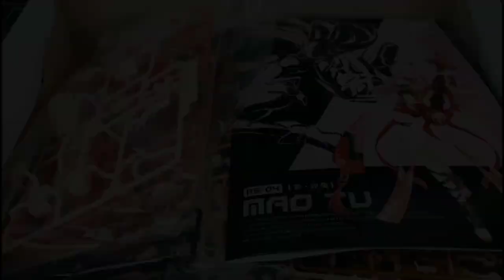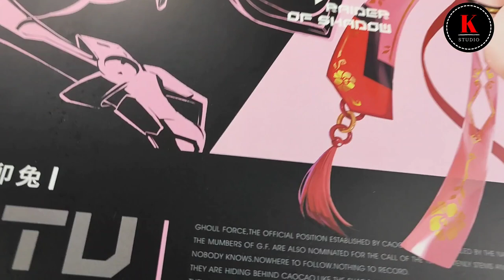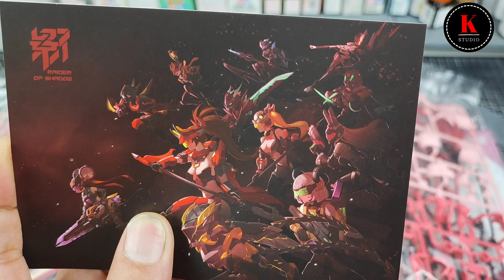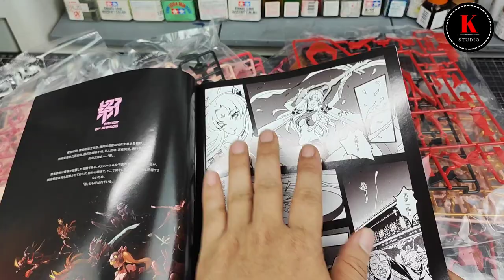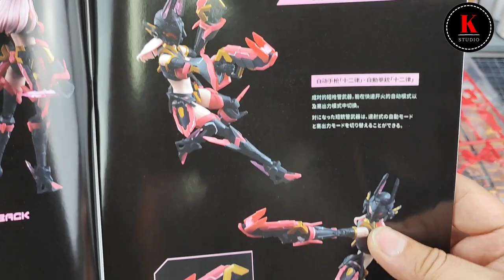Review Raider of Shadow - Rabbit Mao Tu น้องกระต่ายแสนน่ารักมาก ห้ามพลาดด้วยประการทั้งปวง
Review Raider of Shadow - Rabbit Mao Tu

สามารถติดตามและพูดคุยได้ที่

ถ้าชอบกด Share กันนะครับ